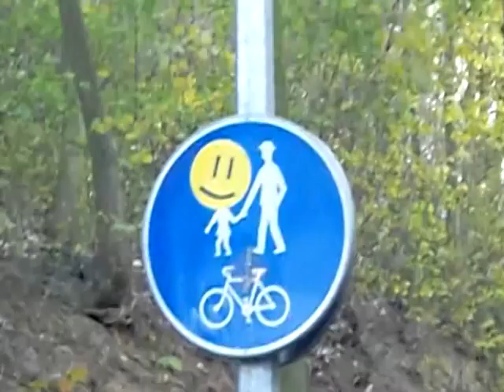SLUSNY VIDEO CONTEST - BY MY ALIAS SLUŠNÁ FLUNDRA !!!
NAŠE SUPER VIDEO JE KONEČNĚ HOTOVÉ A DOUFÁME, ŽE SE VÁM BUDE LÍBIT XD
LIBOR BULÍČEK
HONZA PAPRŠTEIN
MAREK MERKNER
SONG Crissy Criss & Youngman - Kick Snare